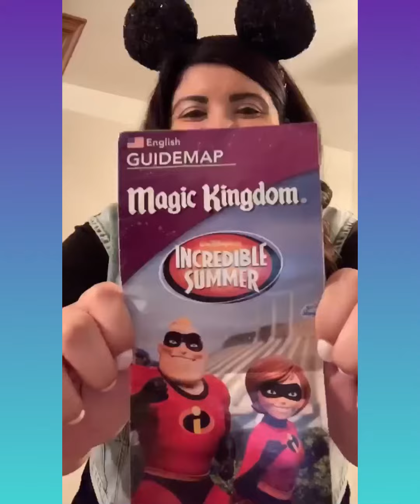Walt Disney World Has Reopened & We’re Celebrating Socially Distant!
OH BOY! Walt Disney World parks have officially reopened & it’s giving us ALL THE FEELS! So watch us (dole) whip around with excitement & spread some much needed magic...socially distant style! To all our friends actually headed there today- be safe, kind to cast members & wear a mask!💙🧞‍♂️✨🏰DisneyMagicMoments